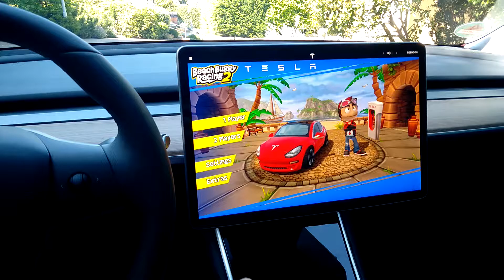Trying Beach Buggy Racing 2 in Tesla Model 3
In the latest update for the Model 3, Tesla added a new game called "Beach Buggy Racing 2". You can use the steering wheel to drive in-game. Acceleration is automatic (similar to the mobile version) and you have to tap the screen to brake or to use the powerups.

The steering wheel controls are extremely sensitive. Probably made like this, so that you don't ruin your real wheels while playing.

A very nice addition to an already awesome car which can help to bridge the time during charging. Which also got shortened in the same update by enabling 200kW through CCS chargers...